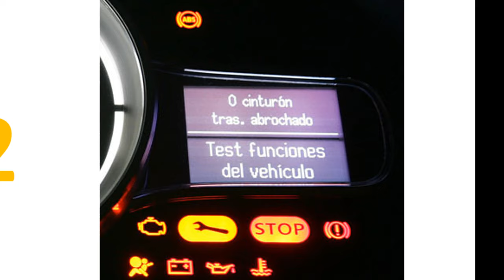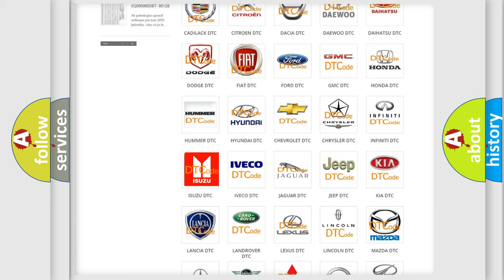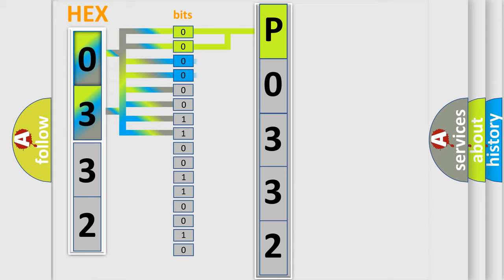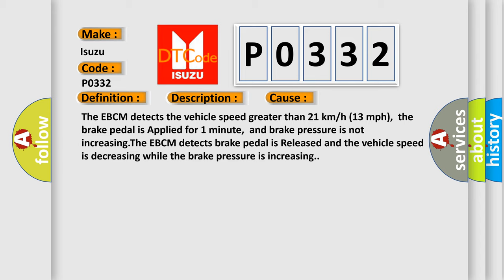DTC Isuzu P0332 Short Explanation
Contents:
0:21 Basic DTC analysis according to OBD2 protocol standard.
1:48 Insight into programming
2:58 A diagnostically understandable description of the Diagnostic Trouble Code
3:05 Basic error definition

Make:
Isuzu
Code:
P0332
Definition:
Antilock Brake System (ABS) or Traction Control System (TCS) Brake Sensor Circuit
Description:
Ignition ON.The vehicle speed is greater than 16 km or h (10 mph).
Cause:
The EBCM detects the vehicle speed greater than 21 km or h (13 mph),the brake pedal is Applied for 1 minute,and brake pressure is not increasing.The EBCM detects brake pedal is Released and the vehicle speed is decreasing while the brake pressure is increasing.